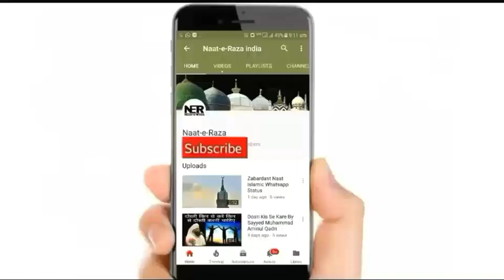Chhadi Pehen Ke Gumne Walo Sun Lo | Sayyed Aminul Qadri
New Bayan By Sayyed Aminul Qadri - Chhadi Pehen Ke Gumne Walo Ko Paigam E Nasihat. ..